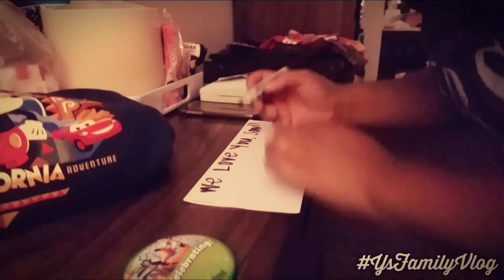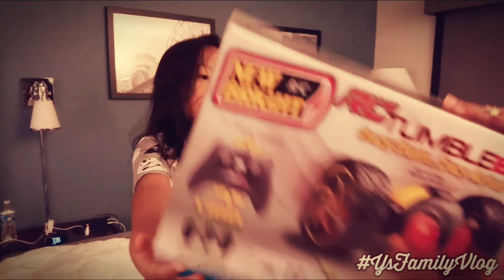"JJ'S 6TH BDAY 09.12.17" - YS FAMILY VLOG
DISNEYLAND TRIP WITH OUR WHOLE FAMILY TO CELEBRATE J’S BIRTHDAY!

YSFAMILY